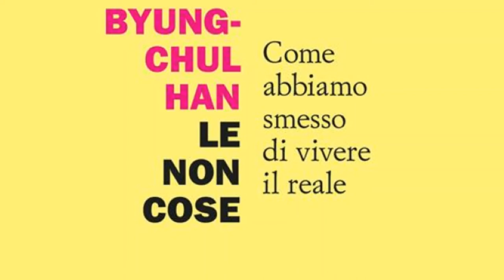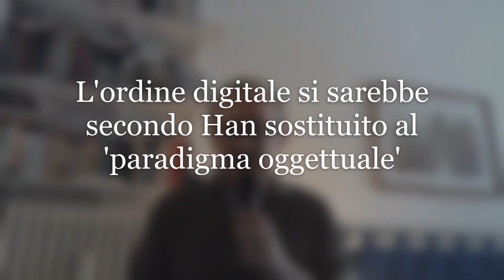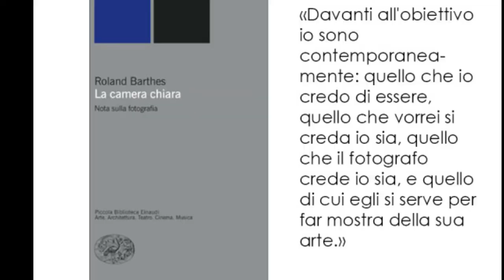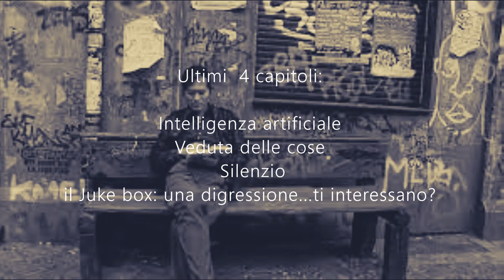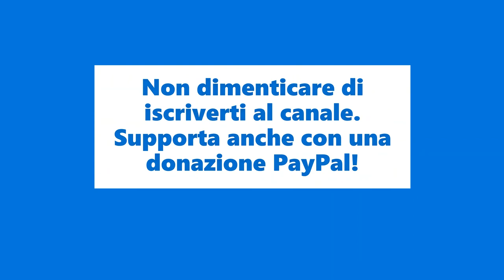Byung Chul Han, 'Le non cose - Come abbiamo smesso di vivere il reale', booktrailer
Siamo circondati non solo da cose, ma da 'non-cose', battezzate da Han come 'infomi'. In questo libro di circa 100 pagine, mi soffermo su alcuni capitoli che mi sono sembrati più interessanti.
Il video si rivolge ad appassionati di smartphones, selfie, di psicologia, di fotografia, ciascuno di voi troverà pane per i suoi denti!
Tra un pò troverete la scansione interna.
0:00 Introduzione
0:44  La prefazione: il romanzo 'Isola dei senza memoria'
1:45  L'ordine digitale: dall'uomo come 'Da-sein' (esser-ci) all'uomo come inforg
2:42 Lo smartphone. LA riflessione di Walter Benjamin sul telefono
3:14 Lettura passi del romanzo 'Infanzia in un appartamento berlinese attorno al 1900'
4:24 Gli smartphone sono 'oggetti transizionali'?
5:31  Le differenze tra smartphone e oggetti transizionali. Smartphone oggetto autistico.
7:11 I selfie. Fotografia analogica e fotografia digitale.
8:12 Citazione di Roland Barthes, Agamben   8:26 Possiamo chiederci 'cosa è un selfie'?
9:04 le 'stories' o gli status su whatsapp sono storie?
9:31 ultimi quattro capitoli del libro: Vi va che possa recensirli come gli altri?